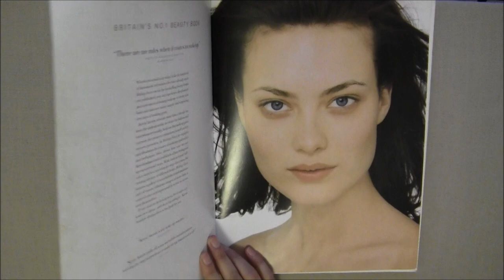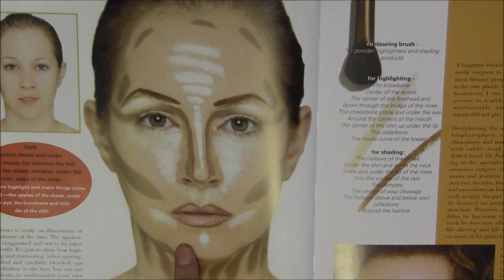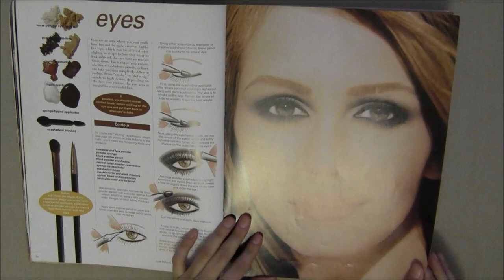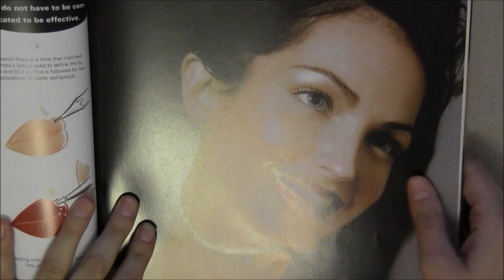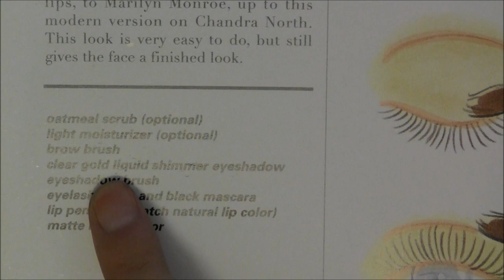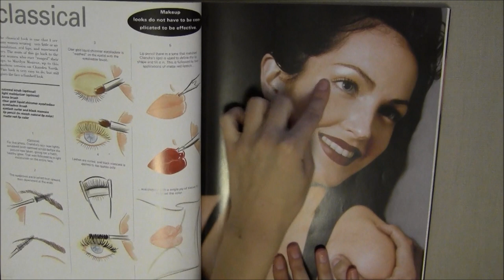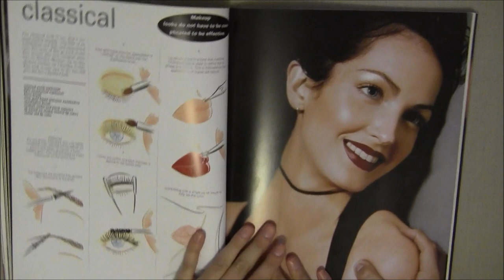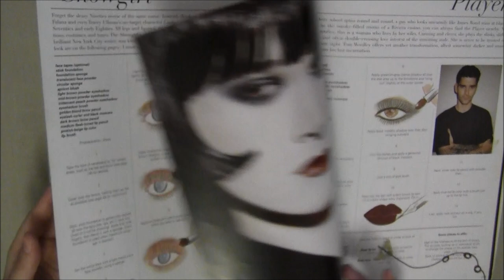Kevyn Aucoin Looks- Classical!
ASMR Videos

πειτε μου  τι πιστευετε για αυτα τα βιντεο, σας χαλαρωνουν η τα θεωρειτε ανωμαλα , περιεργα, η δεν ξερω κι εγω τι? να κανω κι εγω λετε τπτ χαλαρωτικα βιντεακια η θα ειναι εντελως χαζο ολο αυτο??? εγω εχω ψιλοκολλησει!

Περιμενω τα βιντεακια σας, σε video response  . Επισης σχολια πασης φυσεως για το βιβλιο, τι θα θελατε να σας δειξω απο το βιβλιο, τι αλλα βιβλια σας ενδιαφερουν.

Εχω βιβλια για την ιστορια του μεικαπ, την ιστορια της μοδας, κατι βιβλια για το στυλ, διαφορα περιοδικα που αγοραζω, αν και οχι τοσο συχνα γιατι τα θεωρω χαζομαρες. Επισης μπορω να σας διαβαζω μικρα ποιηματα η κειμενα και εσεις να βλεπετε την σελιδα...ακουω προτασεις! αν θελετε καντε κι εσεις τετοια βιντεο!!! φιλια~